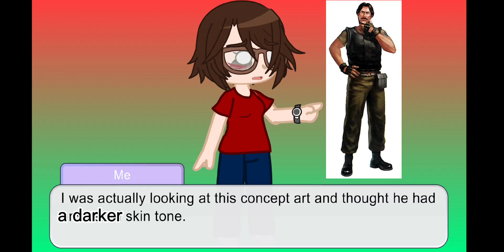Resident Evil Gacha: The S.T.A.R.S Bravo Team Reacts to Rebecca Chambers and Billy Coen Part 1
Resident Evil belongs to CapCom and other companies who made the Resident Evil games and franchise.